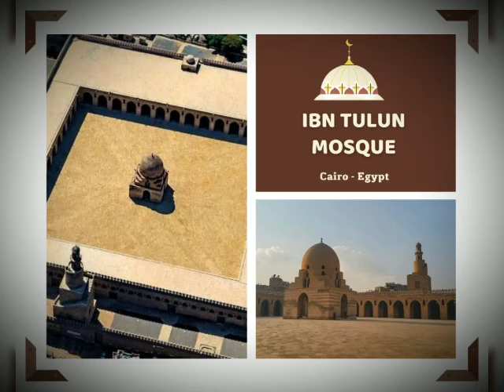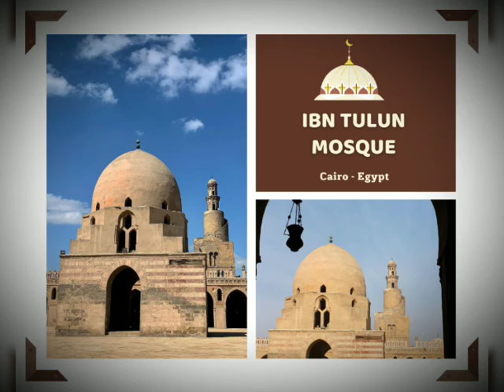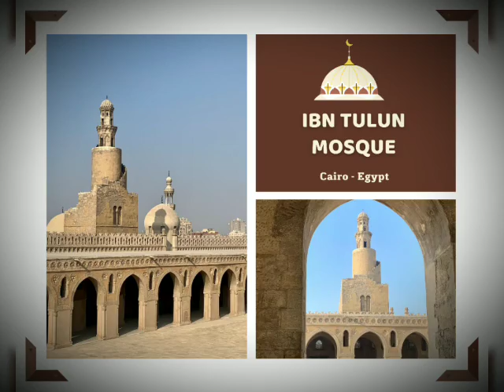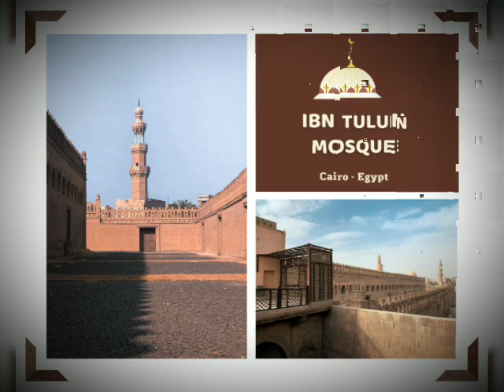/جامع أحمد بن طولون(المسجد الطولونى)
🔲  مسجد ابن طولون أو مسجد أحمد ابن طولون أو المسجد الطولوني هو أحد المساجد الأثريّة الشهيرة بالقاهرة.
 🔲  أمر ببناؤه أحمد بن طولون مؤسس الدولة الطولونية سنة 263ه/877م بمدينته الجديدة القطائع ليصبح ثالث مسجد جامع
 🔲 بني في عاصمة مصر الإسلامية بعد جامع عمرو بن العاص الذي بني في الفسطاط، وجامع العسكر الذي بني في مدينة العسكر
🔲 ورغم أن مسجد عمرو بن العاص لا يزال موجوداً إلا أن المسجد الطولوني يعد أقدم مساجد مصر القائمة حتى الآن لاحتفاظه بحالته الأصلية بالمقارنة مع مسجد عمرو بن العاص الذي توالت عليه الإصلاحات التي غيرت معالمه.

🔳  The Mosque of Ibn Tulun is located in Cairo, Egypt.

🔳  It is one of the oldest mosques in Egypt as well as the whole of Africa surviving in its full original form, and is the largest mosque in Cairo in terms of land area.

🔳  Since Ibn Tulun Mosque has much open space, it boasts both sunlight and shadows. It is built around an open square courtyard which allows natural light to travel through.

🔳  Ibn Tulun Mosque features ancient architecture styles of Egypt, its decorations being created from carved stucco and wood.